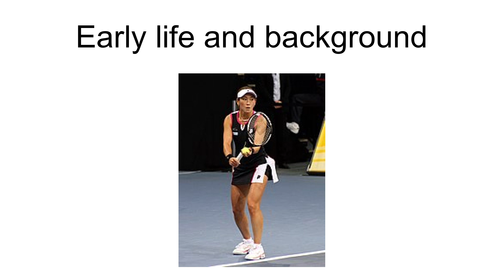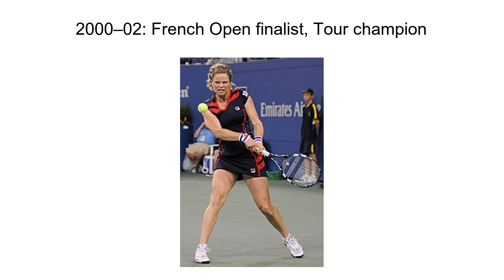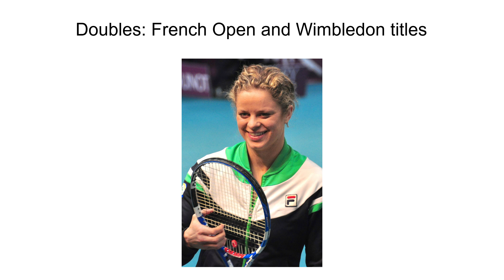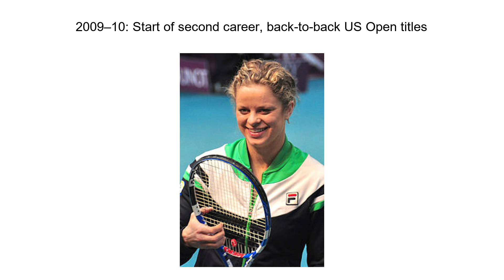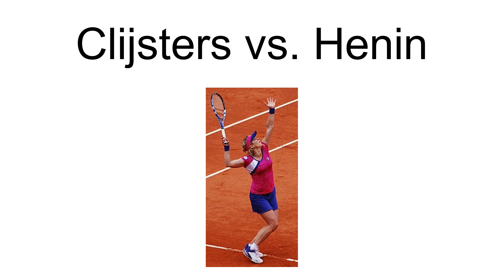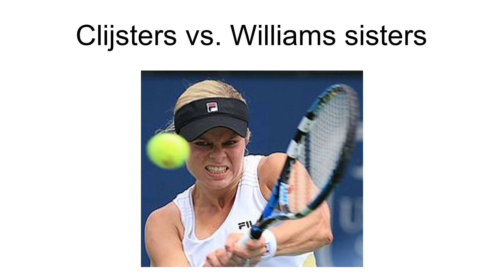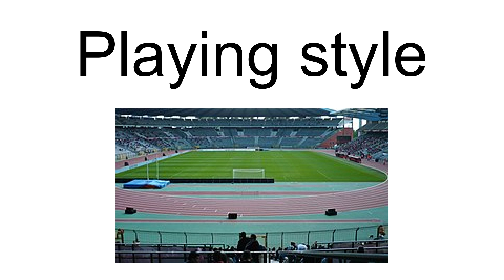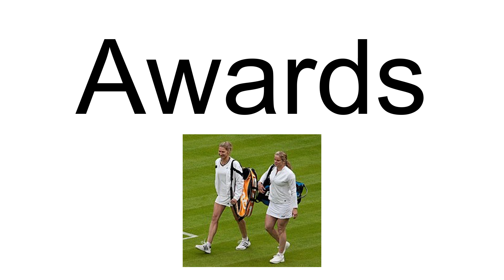Kim Clijsters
Kim Antonie Lode Clijsters (Dutch pronunciation: [kɪm ˈklɛistərs] (listen); born 8 June 1983) is a Belgian former professional tennis player. Clijsters was a world No. 1 in both singles and doubles, having held both rankings simultaneously in 2003. She won a total of six Grand Slam tournament titles, four in singles and two in doubles.
Clijsters competed professionally from 1997 to 2012 in an era where her primary rivals were compatriot Justine Henin and 23-time Grand Slam singles champion Serena Williams. Coming from a country with limited success in men's or women's tennis, Clijsters became the first Belgian player to attain the No. 1 ranking. Together with Henin, she established Belgium as a leading force in women's tennis as the two of them led their country to their first Fed Cup crown in 2001 and were the top two players in the world in late 2003. Individually, Clijsters won 41 singles titles and 11 doubles titles on the Women's Tennis Association (WTA) Tour. She was a three-time winner of the WTA Tour Championships. Between singles and doubles, she was a champion at all four Grand Slam tournaments, winning the US Open and the Australian Open in singles and Wimbledon and the French Open in doubles with Ai Sugiyama. Her success at majors was highlighted by winning three consecutive appearances at the US Open.
Plagued by injuries and having lost some of her desire to compete, Clijsters initially retired from tennis in 2007 at the age of 23 to get married and have a daughter. She returned to the sport two years later and won her second US Open title as an unranked player in just her third tournament back. She defended her title the following year and then won the Australian Open in 2011 en route to becoming the first mother to be ranked No. 1 by the WTA. Along with Margaret Court, she also holds the record for most Grand Slam singles titles won as a mother with three and was the first to win one since Evonne Goolagong Cawley in 1980. She officially retired from professional tennis after the 2012 US Open.
Clijsters was born to athletic parents with backgrounds in professional football and gymnastics. She was renowned for her athleticism, which was highlighted by her ability to perform splits on court in the middle of points. She built the offensive side of her game around controlled aggression while also using her exceptional movement to become an elite defensive player. Clijsters was very popular and well-liked as a player, having won the Karen Krantzcke Sportsmanship Award eight times. She was inducted into the International Tennis Hall of Fame in 2017.